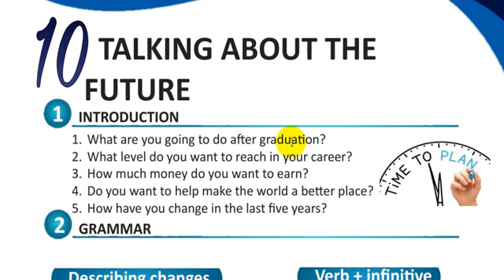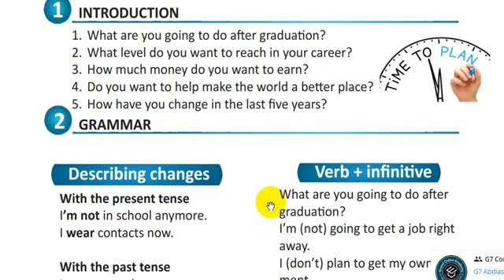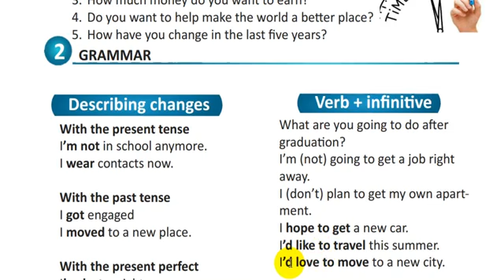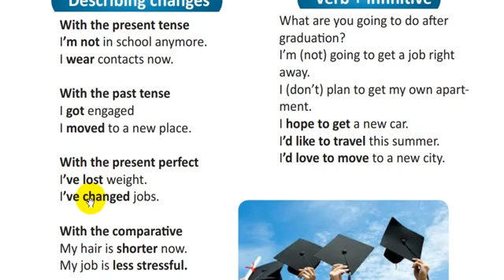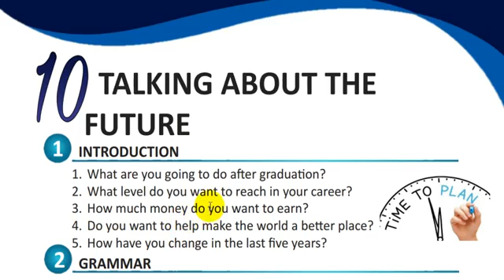GRAND_ONLINE_ACADEMY. General book Page 26. (Teacher Abib).